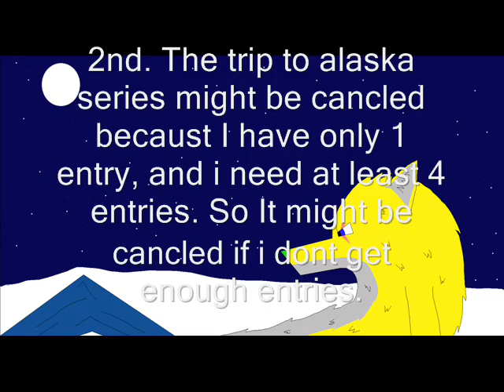more updates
the vid says it.